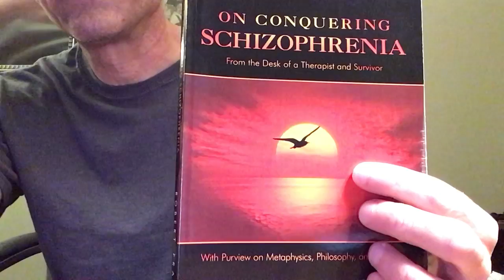On schizophrenia and Erik Erikson, PhD….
A little ditty on “integrity versus despair!” schizophrenia @onconqueringschizophrenia3367